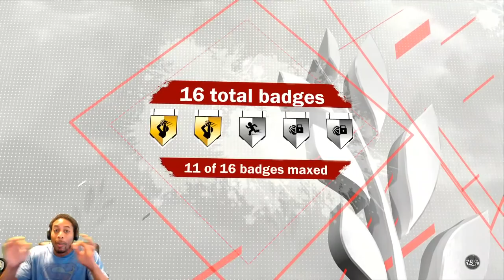PROOF THAT 2K CARES NOTHING ABOUT THE CONSUMER AND ONLY ABOUT FIXING VC GLITCHES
It's crazy that with all the issues with game has, 2K will ALWAYS knock off a VC method before they fix the game.